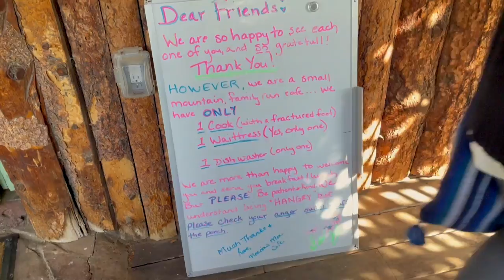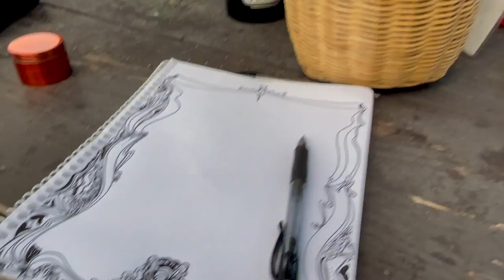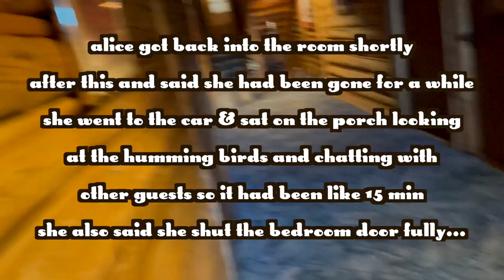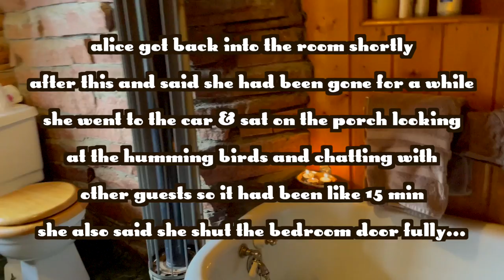Two Days of Camping in the Rockies | Vlog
Hey y'all! I am still riding off the joys of this trip and editing this video today really gave me a much needed smile. I hope it can do that for you too! Sending my love, you know that though xx

LoveChild Beauty

Dev xoxo